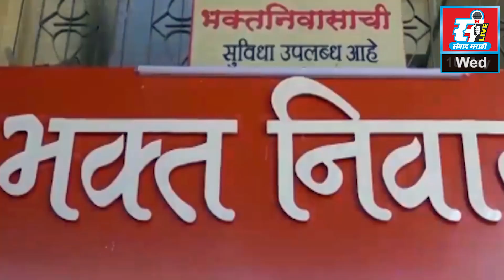संवाद मराठी LIVE | आजचे बातमीपत्र दि. 10 - 05 - 2023